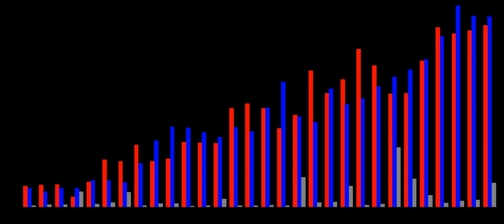List of United States presidential elections by popular vote margin | Wikipedia audio article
This is an audio version of the Wikipedia Article:
List of United States presidential elections by popular vote margin

00:00:24 1 List
00:00:57 2 Timeline
00:01:06 3 See also

- Socrates

SUMMARY
In United States presidential elections, the national popular vote is the sum of all votes cast in every state and the District of Columbia.
The Twelfth Amendment to the United States Constitution provides the procedure by which the President and Vice President are elected, which is through the Electoral College, so the national popular vote does not determine the outcome of the United States presidential election.